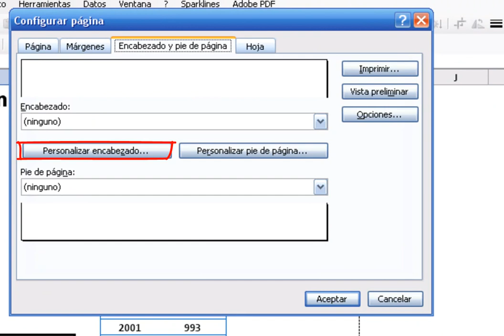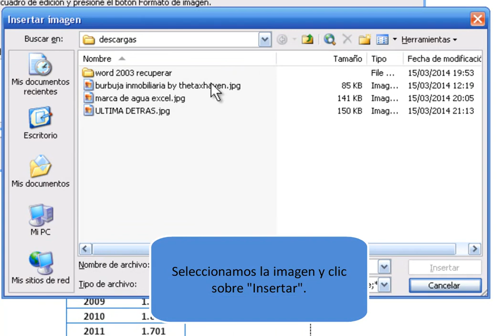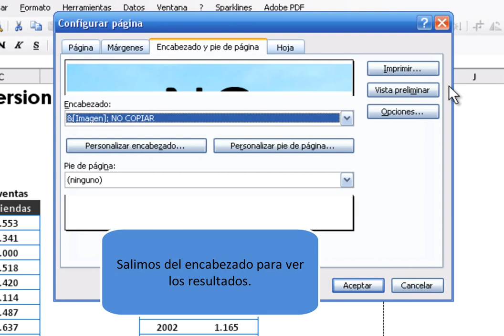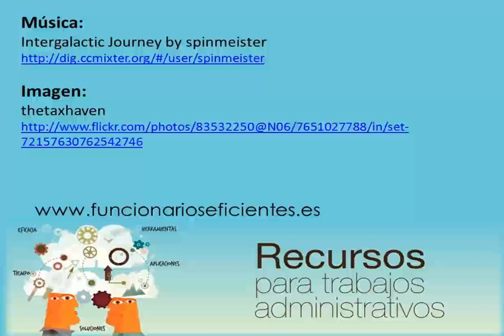Cómo hacer una marca de agua en Excel 2003 (de texto e imágenes)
Una marca de agua es un texto o imagen  colocados al fondo del documento, para permitir visualizar la información sin problemas la marca de agua tiene un aspecto transparente o atenuado. Se puede utilizar por varios motivos: agregar el logotipo de una empresa u organización, mostrar el estado de un documento (original, copia), dificultar la duplicación de material impreso (NO COPIAR, NO DISTRIBUIR, etc).

Debido a que se utiliza muy habitualmente, en los procesadores de texto se incorpora una función específica para crear una marca de agua de texto o imagen, esto no es así en otros programas como las hojas de cálculo (Excel, por ejemplo). A continuación veremos cómo podemos crearla rápidamente.